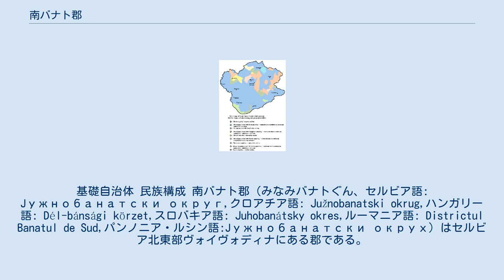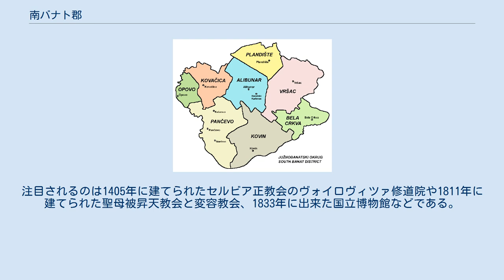南バナト郡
基礎自治体 民族構成 南バナト郡（みなみバナトぐん、セルビア語: Јужнобанатски округ,クロアチア語: Južnobanatski okrug,ハンガリー語: Dél-bánsági körzet,スロバキア語: Juhobanátsky okres,ルーマニア語: Districtul Banatul de Sud,パンノニア・ルシン語:Јужнобанатски окрух）はセルビア北東部ヴォイヴォディナにある郡である。
行政的な中心都市はパンチェヴォで、郡の東側はルーマニアのトランシルヴァニア地方と国境を接している。
2002年の国勢調査による人口は313,937人である。
 南バナト郡は8つの基礎自治体によって構成されている。
 2002年の国勢調査による。
 ほとんどの基礎自治体はセルビア人が多数を占めているが、コヴァチツァはそれぞれの民族が混在しており、比較的スロバキア人（41%）が多数を占める。
 パンチェヴォには歴史的なアーカイブである国立図書館Veljko Vlahovićや重要文化財に指定された施設など多くの著名な文化遺産がある。
注目されるのは1405年に建てられたセルビア正教会のヴォイロヴィツァ修道院や1811年に建てられた聖母被昇天教会と変容教会、1833年に出来た国立博物館などである。
 パンチェヴォは工業が盛んな都市で、石油関連や肥料工場などが立地し工業地帯を形成している。